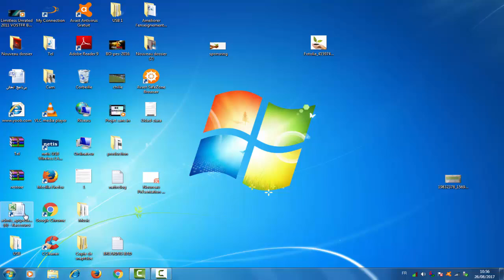How to get "Chess Titans" on your Windows without downloading it !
Obtenir "Chess Titans" sur votre Windows sans le télécharger !

Chess
games
windows
gj_chess,
gta 5 chess,
gta v chessus,
halo 5 chess,
harmony zhu chess,
hawaii five 0 chess,
hessa edits,
house m.d. chess,
i chessa real,
ichess channel,
ichess lemos,
ichess simon williams,
ichesse4 vc,
ichesse4yth,
ichesseforvc,
j chesson,
j chesson michigan,
j krueger vs chess,
j murda vs chess,
jay z chess,
jeffery xiong chess,
john b chess,
junior y chessy,
k rino chess pieces,
k-9 plays chess,
k.o vs chess,
kara chess 7.1,
karazhan chess 7.1,
killer 7 chess,
komodo 9 chess,
komodo 9 chess engine,
light vs l chess,
mac and cheese 4,
mac n cheese,
mac n cheese 4,
mac n cheese mukbang,
mac n cheese song,
magneto professor x chess,
magnus carlsen chess960,
magnus chess 960,
mind games chess 4,
mind games chess 6,
mind games chess 7,
mind games chess 9,
n pass in chess,
number 1 chess player,
os x chess,
pelea en chuck e cheese,
playing chuck e. cheese's,
posh mac n cheese,
professor x chess,
psycho circus y chessman,
pure chess xbox one,
r praggnanandhaa chess,
r praggnanandhaa chess games,
rad b chess,
resident evil 0 chess puzzle,
richesse,
s to u chessie,
scorpion episode 1 chess,
sherlock holmes 2 chess,
shining force 2 chess,
sims 4 chess,
snoop g chess,
speed chess 1 minute,
starcraft 2 chess,
studio c chess,
t top vs chess,
tedx chess,
top 1 chess,
top 1 chess openings,
top 5 chess games,
top 5 chess moves,
top 5 chess openings,
top 5 chess players,
top 5 chess sacrifices,
top 5 chess traps,
top 8 chess mistakes,
tri d chess,
u.s. chess championship 2015,
u.s. chess championship 2016,
unity 5 chess,
unity 5 chess game,
unreal engine 4 chess,
v anand chess,
virtual chess 64,
watch dogs 2 chess,
windows 7 chess,
windows 7 chess game,
x chess championships,
x men 2 chess,
x men chess scene
#1 chess player,
3 cheese,
3 cheese baked mac and cheese,
3 cheese blend tosh.0,
3 cheese bread,
3 cheese lasagna recipe,
3 cheese pasta,
3 cheese pasta recipe,
3 cheese pizza,
3 cheese sauce,
3 cheese tortellini recipe,
3d chess,
4 chess move,
4 player chess,